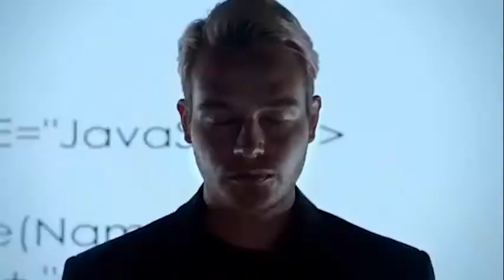MWANACHAMA WHA AFUNGUKA MAZITO, TAMASHA LA MWANAMKE NA KIKOBA